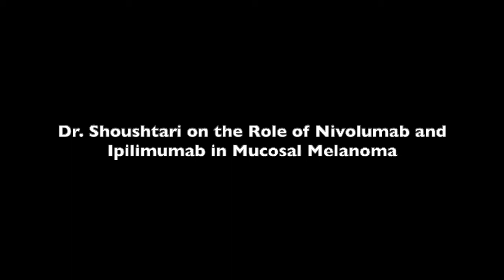Dr. Shoushtari on the Role of Nivolumab and Ipilimumab in Mucosal Melanoma